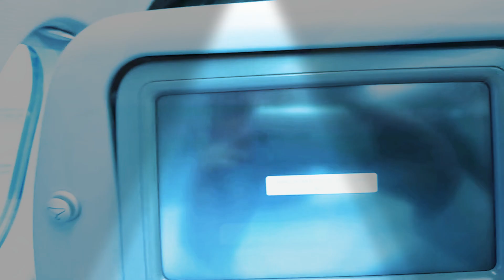Aer Lingus A330 landing in Dublin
Hello Dublin